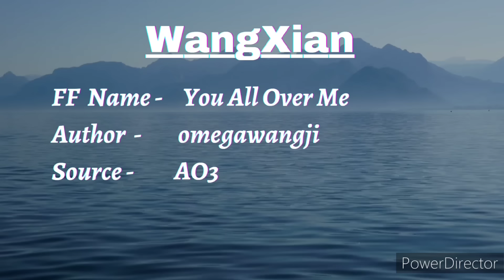You All Over Me - Xiangwang FF |Part 13| Hindi Explanation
Novel Name -    You All Over Me
Author -           omegawangji